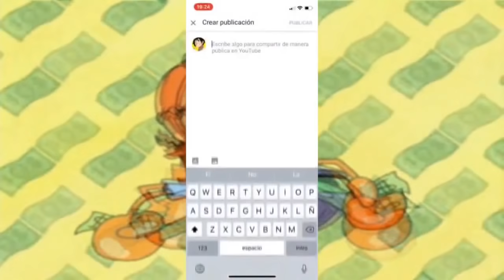7 Curiosidades / Errores de Dragon Ball Super 131 CAPITULO FINAL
El Torneo del Poder de Zeno-sama y Dragon Ball Super llegan a su final, Goku, No. 17 y Freeza se logran derrotar a Jiren, y al final aparece el gran Dragon Dorado, el deseo que piden es...